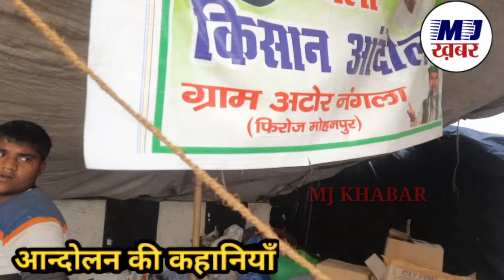Episode 2: किसान आंदोलन की कहानियां। Story Farmers Protest | Ghazipur bordar | Singhu Bordar | Delhi